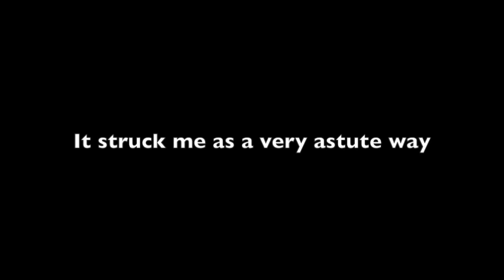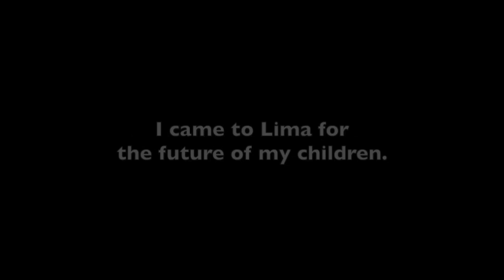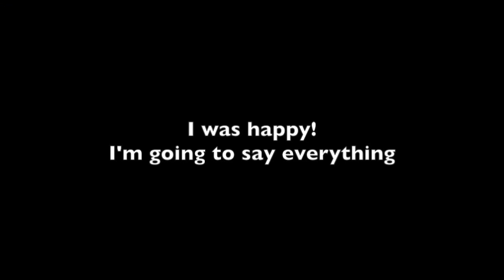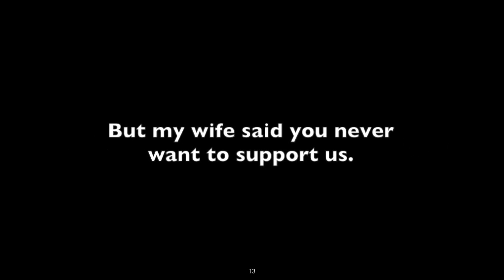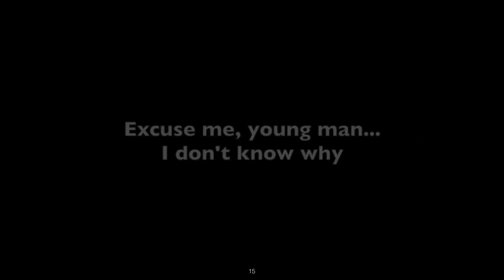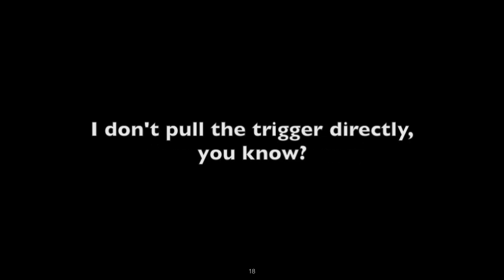9th annual Logan Symposium: New Ways to Tell a Story: Live Storytelling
Moderator: Carrie Lozano,
Daniel Alarcon, Radio Ambulante